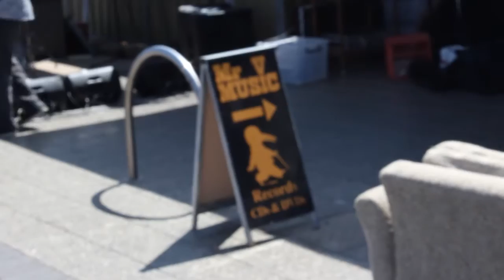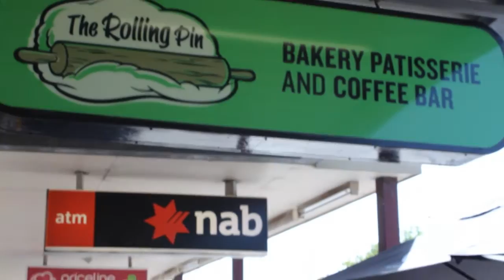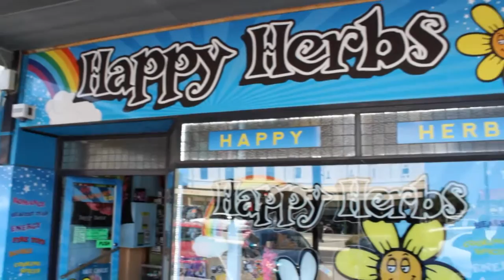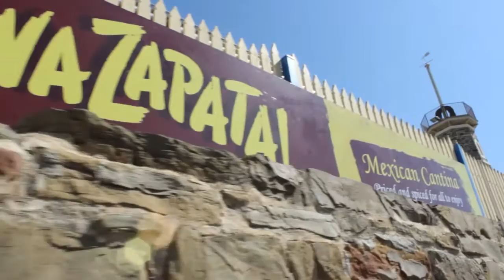A Stroll Down Semaphore Road - Food, Coffee, Shops & Music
Includes store credit, free webinar training, free QR code + more.

This footage was taken one day strolling down Semaphore Road while the Semaphore Music Festival was on.

Thank you to the businesses featured in this video listed below:

Exeter Hotel
Semaphore Pets & Garden
Sarah's Sisters Cafe
Mr V Music
Mr Pilgrim
Cafe 170
Sully's on Semaphore
The Corner Store
The Rolling Pin
New York Dreams
Swedish Tarts
Add Character
Xanadu
Semaphore Health Foods
Happy Herbs
Stance Surf
Ambrosia
Lickerish
The Fed
Viva Zapata!
Semaphore Steam Train Kiosk